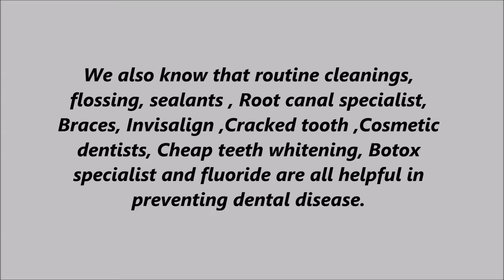Cheap teeth whitening in Plymouth, MI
A standard of excellence in personalized dental care enables us to provide the quality dental services our patients deserve. We provide comprehensive treatment planning and use restorative and cosmetic dentistry to achieve your optimal dental health.

Checking the overall health of your teeth and gums , performing oral cancer exams, and taking digital x-rays when necessary. We also know that routine cleanings, flossing, sealants , Root canal specialist, Braces, Invisalign ,Cracked tooth ,Cosmetic dentists, Cheap teeth whitening, Botox specialist and fluoride are all helpful in preventing dental disease. We are a friendly gentle dentists.

Not only are we focused on the beauty of your smile we are also concerned about your health. A review of your medical history can help us stay informed of your overall health, any new medications, and any illnesses that may impact your dental health. Pain free oral surgery, Pain free dentist.